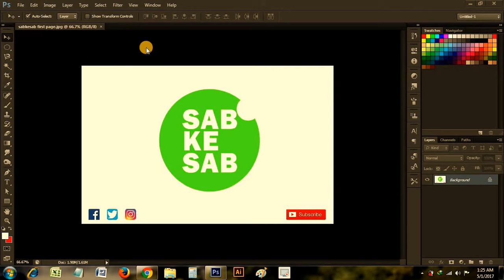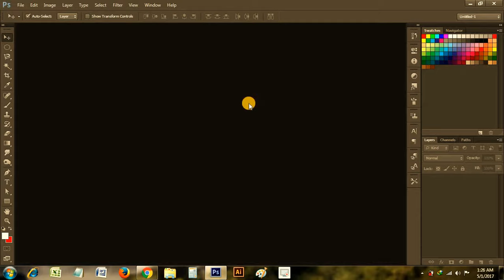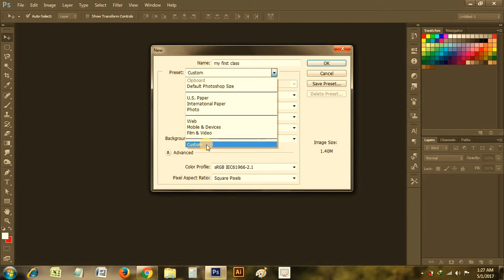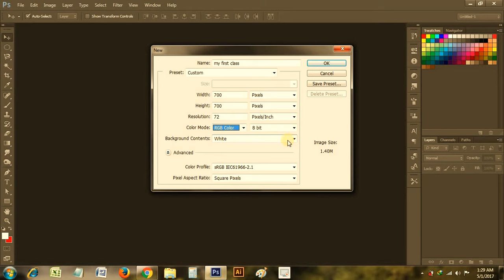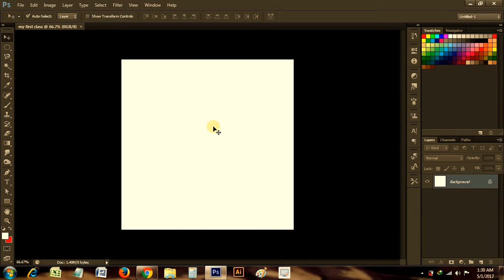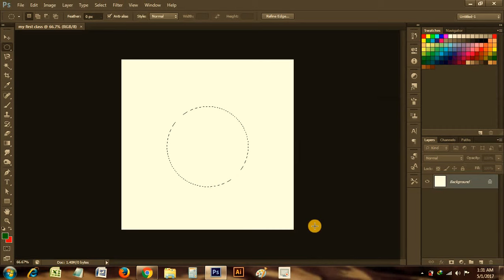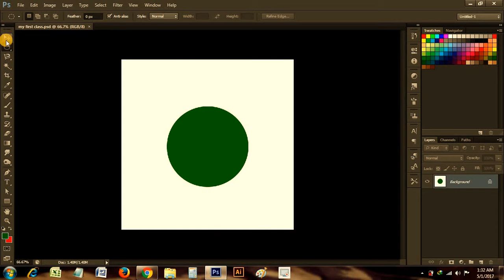Photoshop Tutorial for beginners in Hindi | Photoshop tips and tricks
Dear friends and students, In this tutorial you will learn how to start working with Photoshop and create new document. Friends in this video you will learn how to use Photoshop basic tools and page settings in Hindi. Sometimes it is difficult to understand the basic use of tools and create design. Photoshop Tutorial for beginners in Hindi.
Ap sabhi doston ka bahut bahut swagat hai mere YouTube channel sabkesab par. Dear friends maine apna ye channel aap sabhi ke liye is liye banaya hai taki aap sabhi ko graphic designing ka course asani se YouTube par seekh sakte hai wo bhi apke apne language yani Hindi me. Dear friends aap sabhi bilkul hi pareshan na ho, ab mai hazir hun aap sabhi ke samne apne Photoshop tutorial ka pahla episode lekar.
To aye mai bat karta hun aajke first tutorial ke bare me,
sabse pahle Photoshop cs6 ap sabhi apne computer ya laptop me install kar lijye uske bad new document open karye, iska short cut hota hai, Ctrl+N ya file me jakar new page open kare.
Jab aap new page ya new art board open krenge to ek pop-up or window open hoga jisme kuch settings karna hai for example...

1. Name. As your design
2. Preset. custom
3. Width. as per your design, for example...banner, template, poster
4. Height. as per your design
5. Resolution. if you are designing for printing then you will take 300 resolution pixels per inch and if you are designing for digital media like website then you will take 72 resolution pixels per inch.
6. Color Mode. RGB for web and CMYK for printing.
7. Background Contents. As per your design like white, transparent or background color.
Advanced Settings... as per your design.

Ab jab aap itne settings kar liya hai to enter press kar de or ab apka new document open ho gaya.
Now is new document me aap design karna shuru krye, sabse pahle mai is tutorial me rectangular marquee tool ka use karna sikha raha hun aap new layer le layer pannel se or us new layer par hi marquee tool draw kre or alt+backspace ya alt+delete se foreground color fill kre. Agar aap background color fill karna chahte hai to ctrl+backspace ya ctlr+delete press kre isse background color fill hoga.

इस फोटोशॉप के पहले एपिसोड या टुटोरिअल में आपलोग सीखेंगे कि पेज सेटअप कैसे करें, और किस तरह तरह से फोटोशॉप को सीखा जाये. इस एपिसोड में आप फोटोशॉप के बेसिक टूल्स के बारे में जानेंगे.

Dear friends aap sabhi mere facebook page ko bhi like kar le yaha diye hue link par click krke.